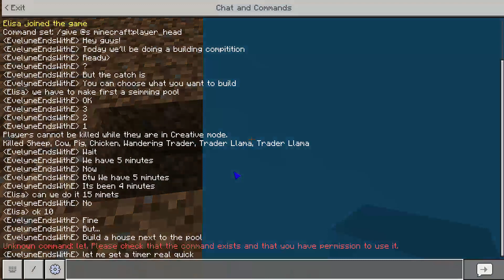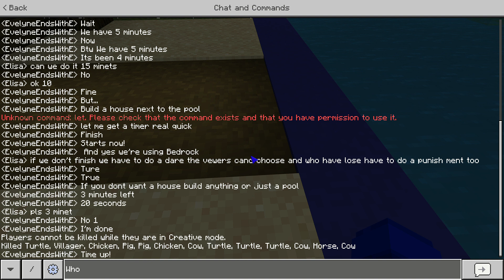Evelyne VS Elisa Building Competition! (Minecraft)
Today, whoever builds the best structure in Minecraft wins! but the loser have to do something for the winner... Let's see who wins!
You guys decide who wins because there's no one who's going to judge us. I have to listen to my sister Elisa every single time!